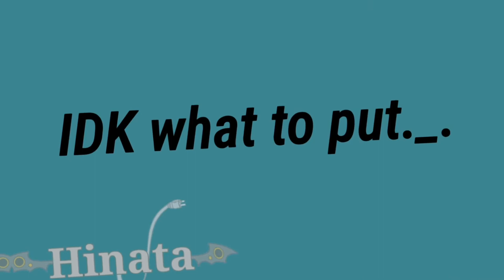||🖤Brass meme🖤||🌟ft. My oc's🌟||💫Gachaclub💫||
Hey yall I'm back from the dead even tho i was just for a week *leh crie*

And my oc's names are jordan and jamy their twin demons that are insane jamy may look innocent but she isn't. I know it doesn't make sense

Thats all tehehe sorry for being gone stay safe guys🙏💕